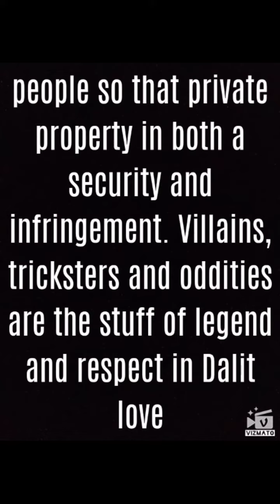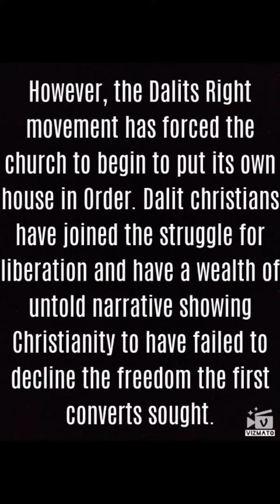Beast of Burden as Dalit Literature,Dalit stuggle